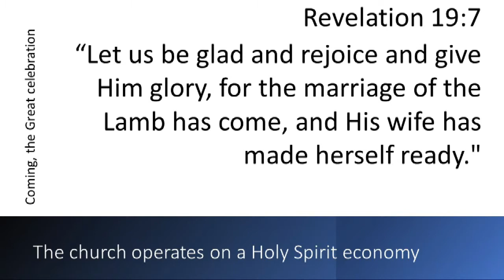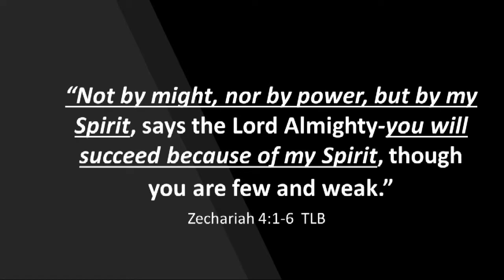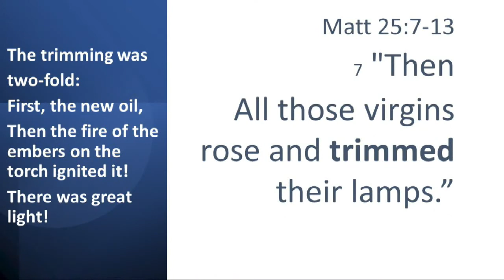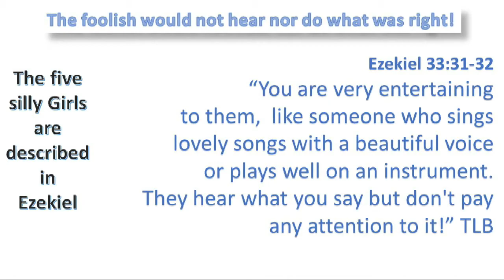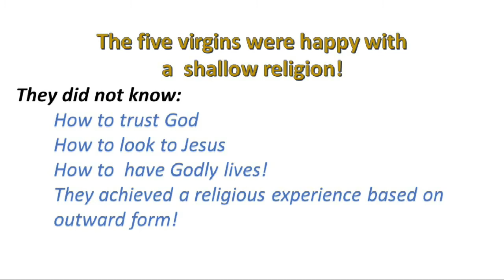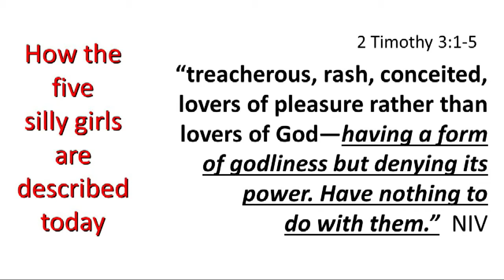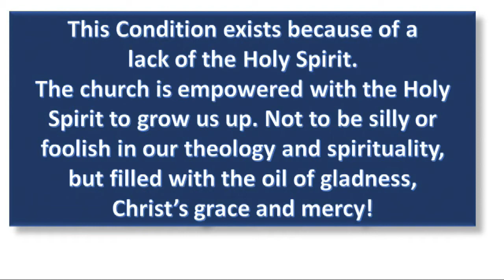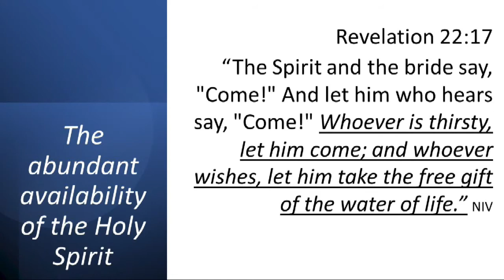Does Jesus know You? Is your ‘lamp full’?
When you accept Christ; the holy spirit resides with you and leads you throughout your life and on to Heaven. It’s your Choice: to live faithful and prepared or foolish.